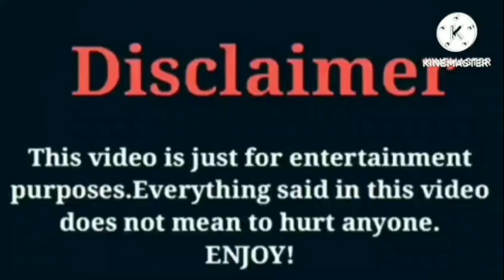Kianna Naomi VS Dez2fly VS IShowSpeed VS Brooklyn Queen Lifestyle Comparison